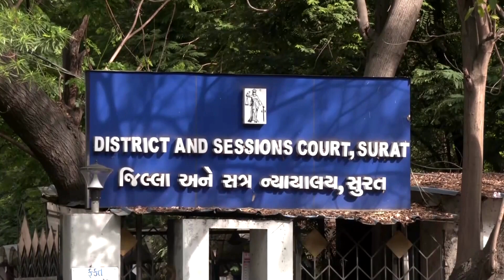Indian Court Orders Rahul Gandhi to Two Years in Jail for Modi Comment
A lower court in India sentenced opposition leader Rahul Gandhi on Thursday [March 23] to two years in jail on defamation charges for a 2019 speech in which he referred to thieves as having the surname Modi.

Gandhi appealed against the order in a higher court. Still, any jailing for him or his disqualification from parliament would blow his Congress party ahead of the 2024 general election, which Prime Minister Narendra Modi's party is widely expected to win.